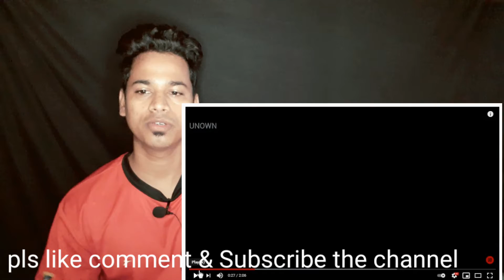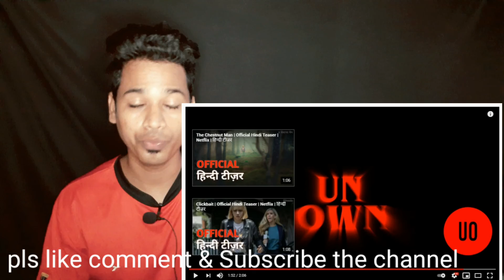Brand New Cherry Flavor : Limited series | Official Trailer teaser | Netflix | Reactionvideo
I do not have copyrights of this content of this video, i making this video for opinion ,Entertainment, Reaction purpose .

Thanks for support and blessing me 🔥🔥😈🙏